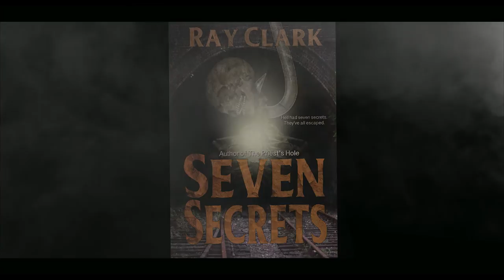Seven Secrets - Ray Clark (Official Trailer)